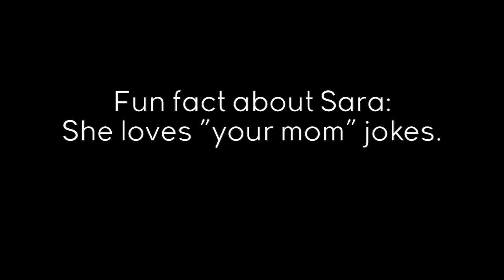Sara Evans - Simply Sara - Writing Session Bloopers Webisode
Some writing sessions are long grueling processes. Some involve misspoken words, silly dances, and terrible "You Mom" jokes. In this week's SimplySara, you'll get a behind-the-scenes look at the funniest moments from Sara's last writing session with Catt Gravitt and Jimmy Robbins.